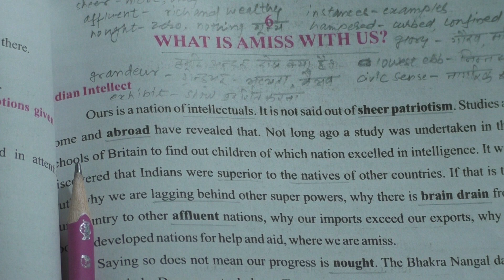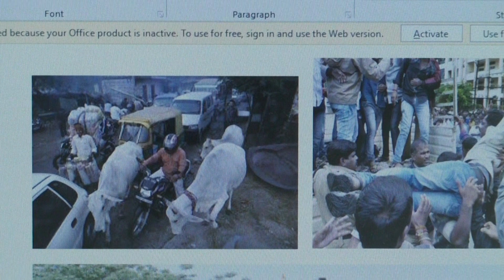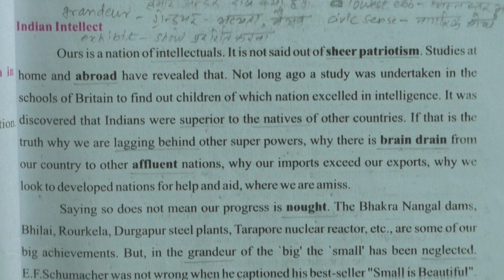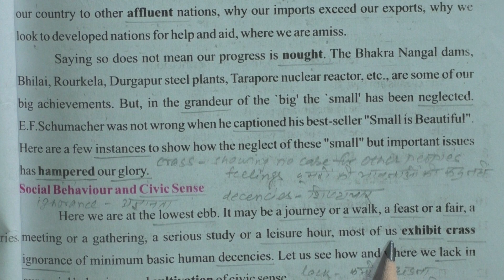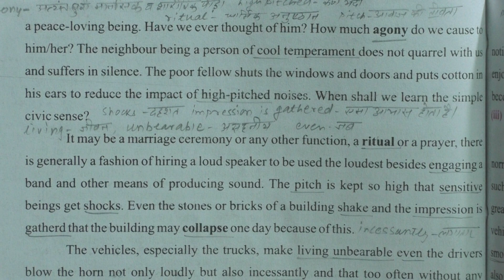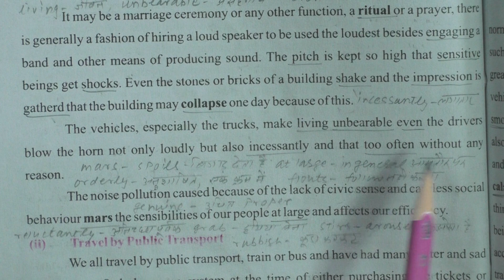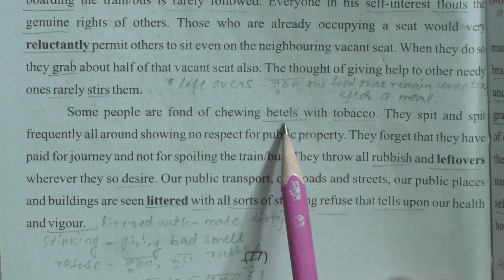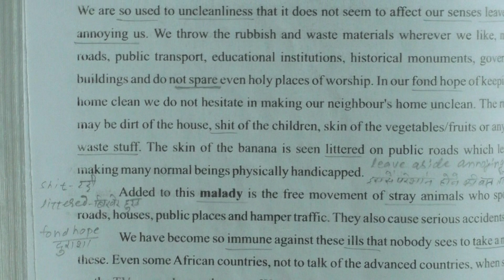Class 10 RBSE English Ch-6(1) : What is Amiss With Us सरल व्याख्या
Vidya Jyoti Jaipur : Class 10 RBSE English Text Book Golden Rays Chapter-6 " What is Amiss With Us " Part-1 Explanation in easy Hindi.